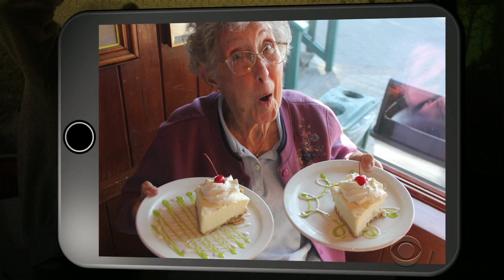Terminally-ill woman takes viral road trip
Norma Bauerschmidt was diagnosed with cancer at 90 years old. Doctors wanted to operate, but "Miss Norma" had a better idea -- a road trip with her son. David Begnaud has more.